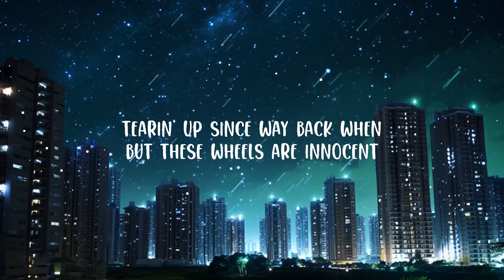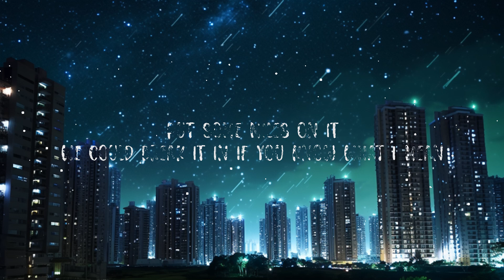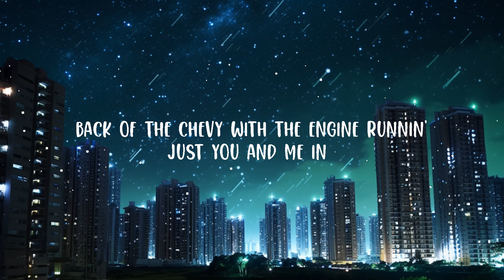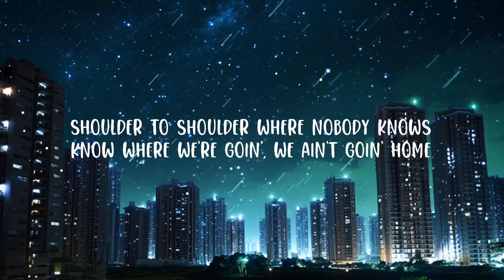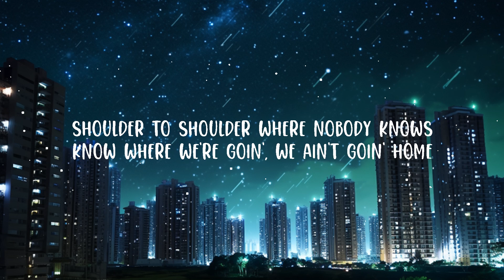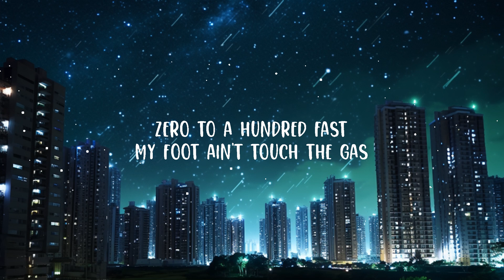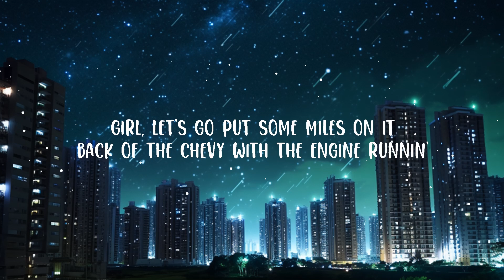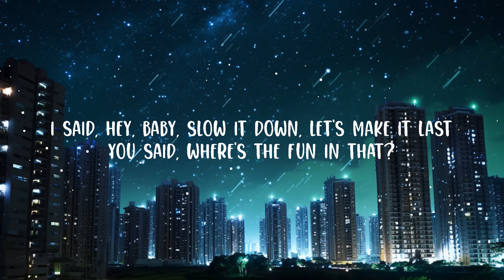Kane Brown - Miles On It (Lyrics) ft. Marshmello | Top Best Song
Kane Brown - Miles On It ft. Marshmello

(Lyrics):
[Verse 1: Kane Brown]
New truck, big lift
Old roads, we've been
Tearin' up since way back when
But these wheels are innocent
New hitch, new seats, no history
And you just can't fake that
So, let's change that

Girl, let's go put some miles on it
Back of the Chevy with the engine runnin'
Just you and me in a truck bed wide like a California King
We could break it in if you know what I mean
Put some miles on it
Wе could break it in if you know what I mean
Put some milеs on it

All night, no brakes
All tail, no gate
Ain't gotta try too hard
My baby's push to start
All torque, full speed
Off-road, on me
Zero to a hundred fast
My foot ain't touch the gas
I said, "Hey, baby, slow it down, let's make it last"
You said, "Where's the fun in that?"

Yeah, let's go, put some miles on it

[Bridge: Kane Brown]
Mile after mile after mile after mile
Turn up the night like that radio dial
Shoulder to shoulder where nobody knows
Know where we're goin', we ain't goin' home

We're puttin' miles on it